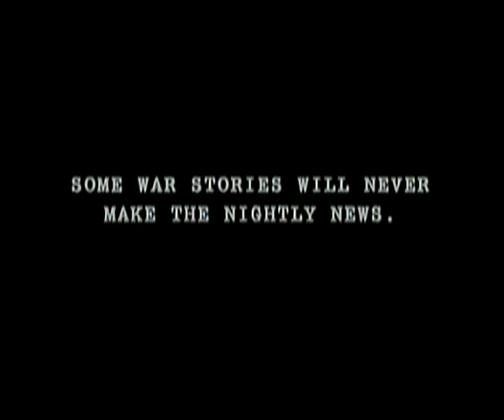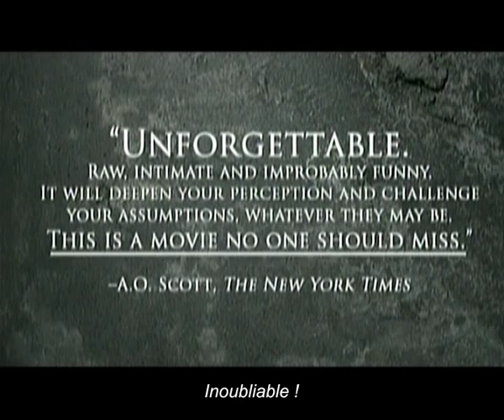Gunner Palace Trailer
Fin 2003 le réalisateur Michael Tucker intègre durant 2 mois une troupe de 400 GI. Il nous livre à présent le portrait provoquant d'un conflit chaotique à travers les regards personnels, parfois dérangeants, mais toujours surprenants de jeunes soldats américains tout droits sortis de la génération MTV et pour la première fois confrontés aux horreurs de la guerre. Un documentaire exceptionnel et fascinant.